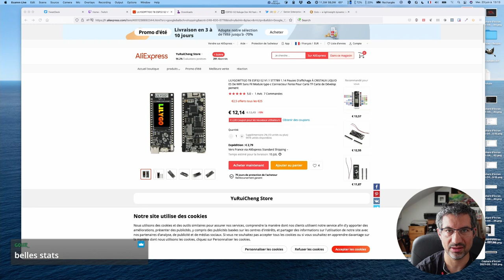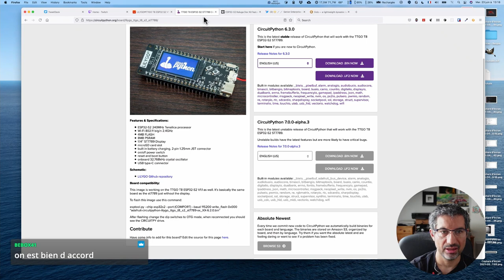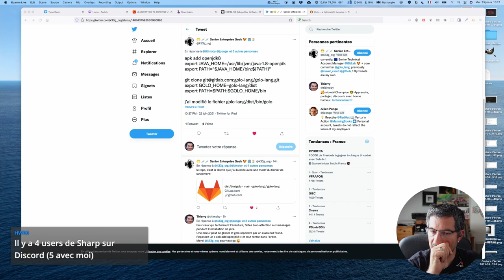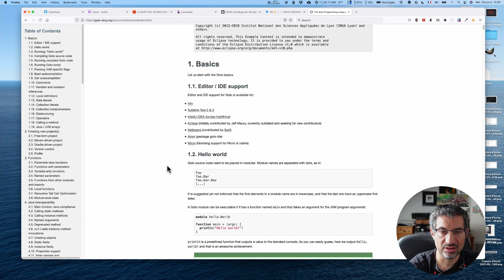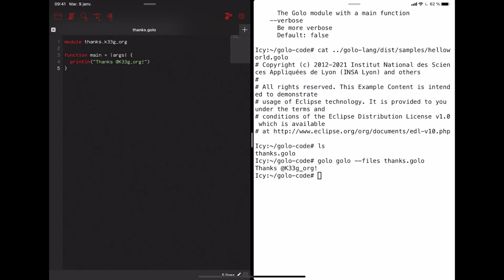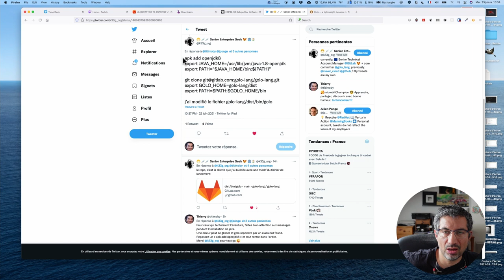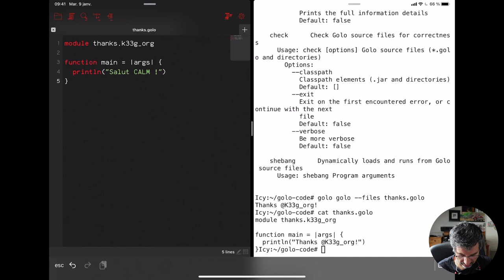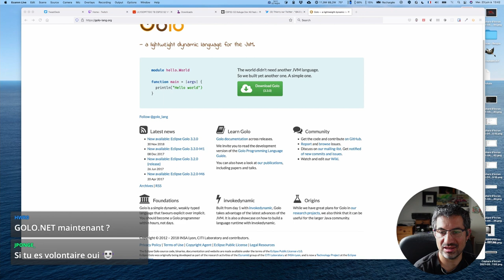CALM #49 - Golo sur iPad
En vous emmenant voir ce que donne le language Golo sur l'iPad, je fais un petit détour du côté des ESP32-S2 avec CircuitPython pour ce CALM #49

* LILYGO®TTGO T8 ESP32-S2 V1.1 ST7789